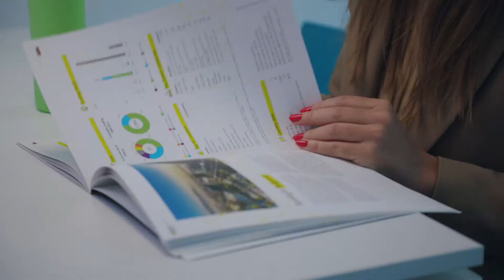Corporates Love Startups | Visa Innovation Program